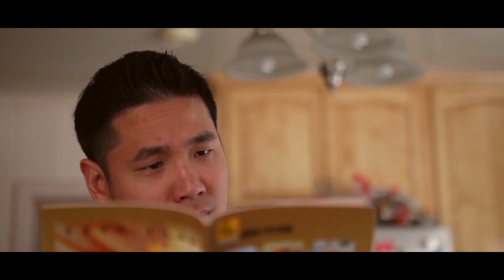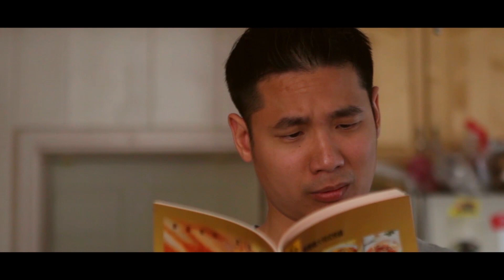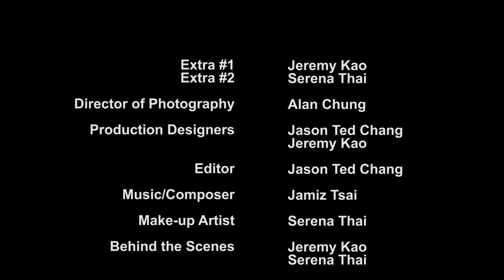The Origami Lady - Short Film (Award Winning Uplifting Film) Best Picture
A young man reminisces about his past relationship of his girlfriend and her origami figures. When a tragedy strikes between the couple, an obsession of these figures leads him to discover something greater.

Winner of UC Irvine ZotFest 2014
- Best Picture for a Student Film

3rd Place Crowd Favorite
- ABC Film Festival

The video footage and clips in this video may not be used on other videos. Thanks!

My Camera
➪ Main Camera
➪ Travel Camera
➪ Photo Camera
➪ Vlogging Cam
➪ Action Cam

My Lenses
➪ All Around Fav Lens
➪ Lens always on Main Cam

Filters
➪ ND Filters

Audio Gear
➪ Main Audio
➪ Secondary Audio

Gimbals
➪ Main Gimbal

Tripods
➪ Main Tripod